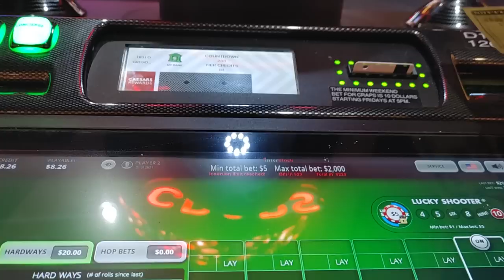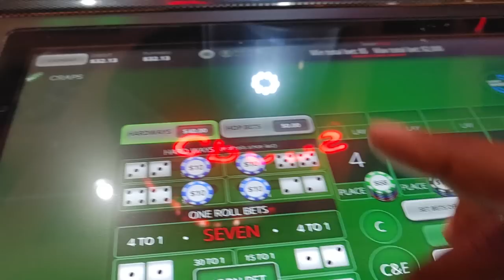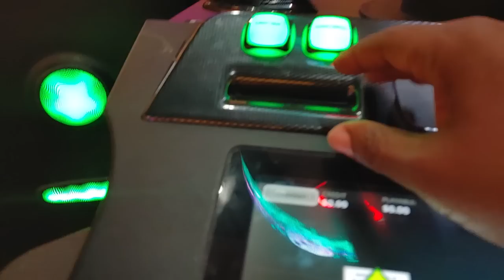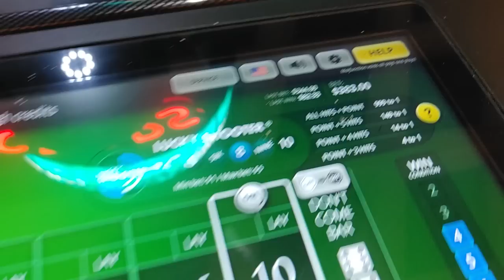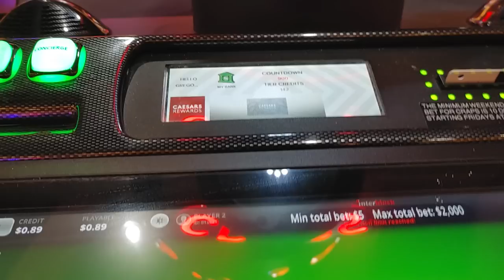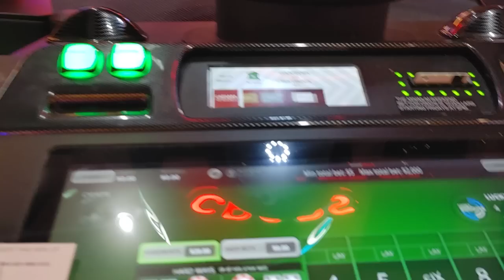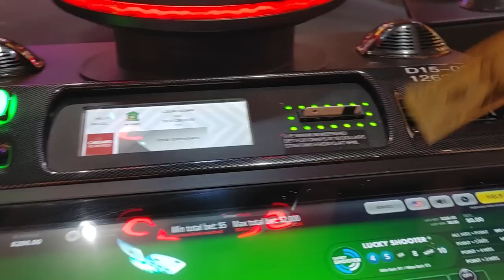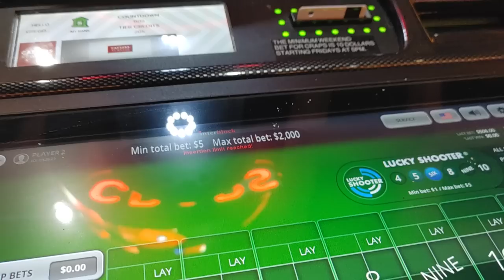PART 2 of 2 BUBBLE CRAPS...LETS GOOO sometimes that ATM money is all u need TO GET BACK!! Horseshoe